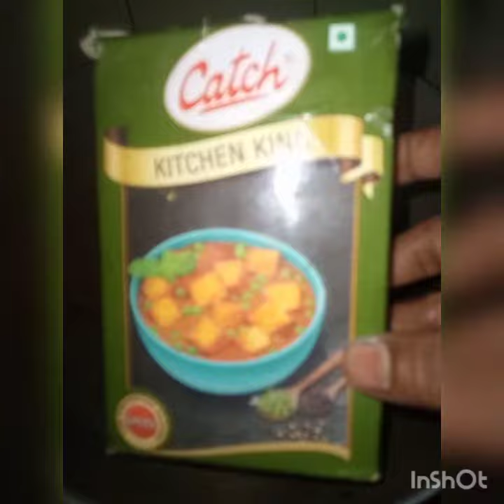anda curry 🍛 bana hai sam raat ka dinner jo sab ko bahut pasand se khae Talha fatima kitchen 👍🏻❤️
Anda curry ki recipe bana hai Talha fatima kitchen me youtube# video pr ❤️👍🏻